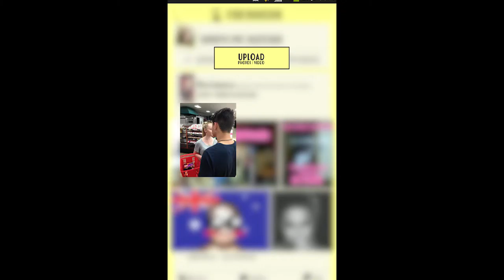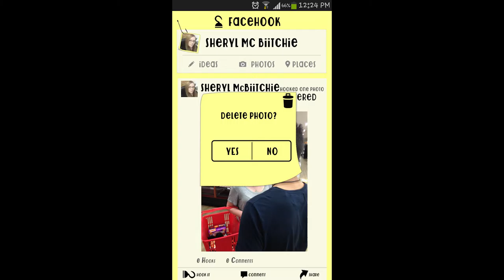Don't be that Guy or Girl - Cyber Bullying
The Community Drug Action Team (CDAT), along with the Condobolin Youth Volunteers, takes a stand against cyberbullying by launching the ‘Don’t Be That Guy’ Campaign. This campaign aims to unite, engage and educate communities about preventing the violence that thrives online.

Sean James Cassidy from the International Art Group Ub Ubbo exchange produced and directed these short films with the help of funding from the Australian Drug Foundation. Editing by Jobert Estoesta of eL Garahe studios.

Heather Blackley, the chairperson for the CDAT, contributed to this project along with the assistance of Roads Safety Prevention officer Melanie Suitor and Lachlan Area Command Police Officer, Constable Daniel Greef.

Imogen John
Hayley John
Jed White
Tim Weatherall
Veronica Newman
David Coe
Will Coleman
Sean James Cassidy